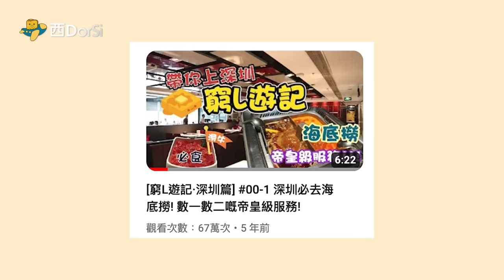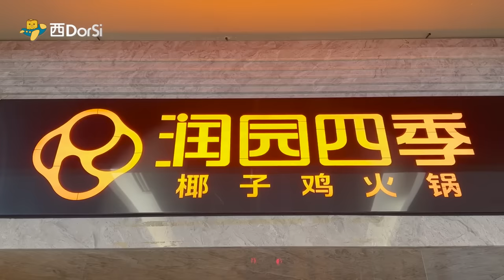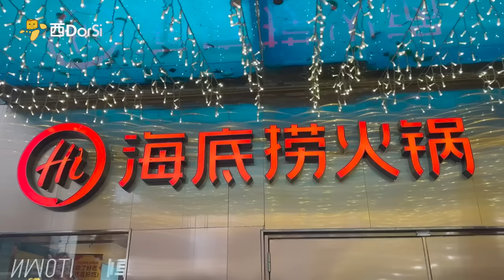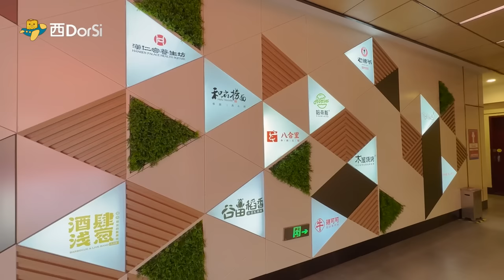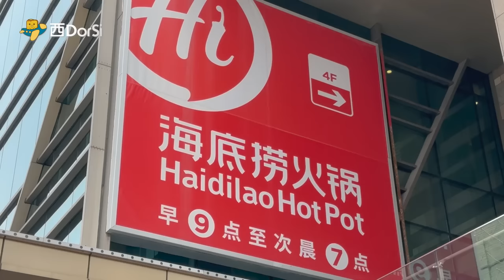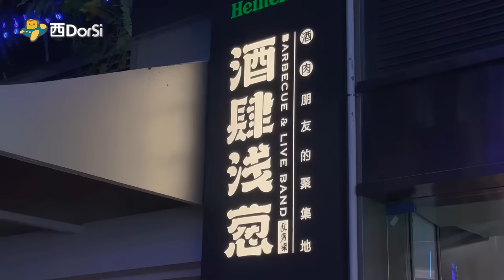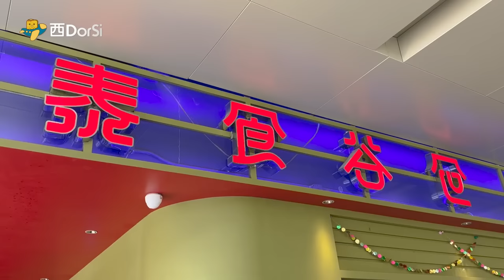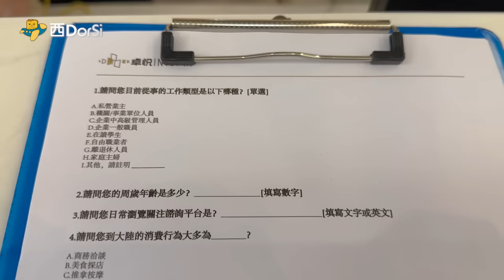[偽中產遊深圳] 福田隱世商場 超多好嘢食😋！近皇崗/福田口岸 每晚戶外演唱 勁chill🎙️！（片尾有優惠😍）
0:00 精華
0:12 開場白
1:53 ☀️戶外中庭&文創市集
2:27 🍽️餐廳
3:24 😋B1 food court
3:55 🎙️宵夜酒吧
5:19 🥤飲品店
6:12😍😍😍港人獨家優惠
7:55 ✅✅✅如何獲得優惠及使用？
9:02 📍地理位置&2條路線